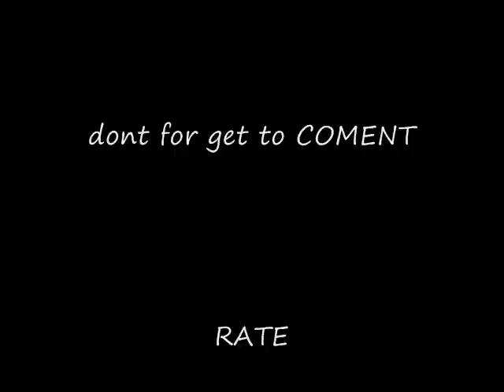Line Rider Super Mario Bros 2 2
linerider super mario brother level 2.